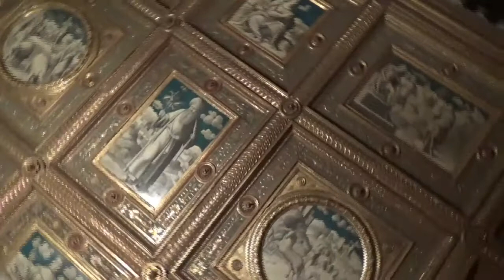sonata 8 - mozart 🖌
fillette aux tourterelles - pampaloni
Marquise d'Antin - nattier
tête de vieillard - fragonard
buste de richelieu - warin
la réception d'Henri III à la villa contarini - fresque de tiepolo
vierge à l'enfant - botticelli
vierge à l'enfant - da caravaggio
vierge d'humilite avec l'enfant - del sellaio
saint pierre, saint paul - véronèse
les symboles des quatre évangelistes - véronèse
episodes d'une bataille - tintoret
l'histoire de coriolan - lo scheggia
Huit scènes de la vie du christ, la nativité
salvator mundi - vasari
scène de taverne avec un joueur de luth - manfredi